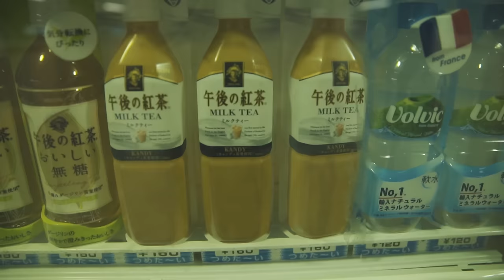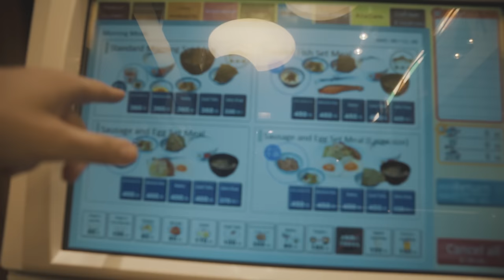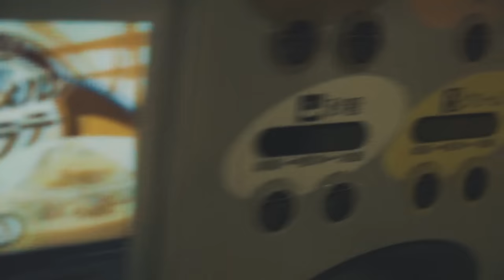Why Japan has so many vending machines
What vending machines can teach you about this country

Follow Johnny for more photos and videos from his travels around the globe.

While in Japan I noticed vending machines everywhere. Looking into it a little deeper a discovered that there's a very interesting answer to why Japan has so many vending machines. It's an economic story but it's also a story about how Japanese society values robotics and automation.

Vox Borders is a new international series focused on telling the human stories that emerge from lines on the map. Johnny will travel to six border locations to produce a final set of documentaries. While he travels he'll release dispatches on YouTube and Facebook documenting his experiences.